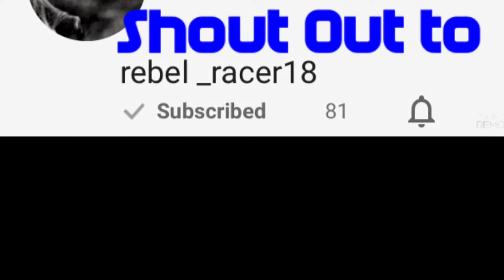back in black AC/DC- Played By Fret Nation